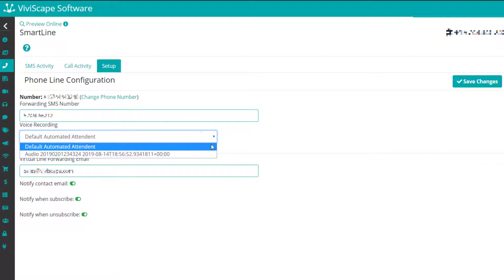Working with Phone Line Configuration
With FlyTrap Premium you can setup your own virtual phone line.  The Virutal line allows you to super charge your marketing and engagement by adding voice and sms text communication to your FlyTrap Business App listing.